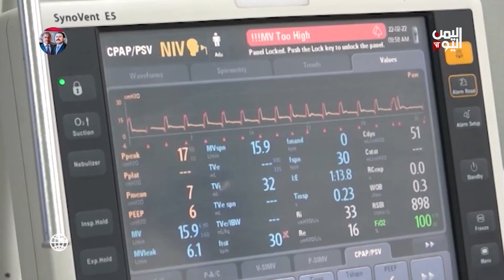منظمة الهجرة: 22 مليون يمني بحاجة إلى المساعدة للحصول على الرعاية الصحية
أعلنت منظمة أممية أن نحو اثنين وعشرين مليون يمني بحاجة إلى المساعدة للحصول على الرعاية الصحية في ظل انهيار المنظومة الصحية في البلاد التي تشهد حرباً منذ ثماني سنوات متهمة الميليشيا بتفاقم الوضع الصحي والإنساني في البلاد.

تليجرام